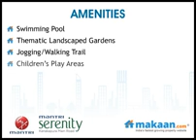Mantri Serenity Review, Kanakapura Road, Bangalore Residential Apartments & Penthouse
Mantri Serenity Review - Mantri Serenity Kanakapura Road, Bangalore Residential Apartments & Penthouse at best price.